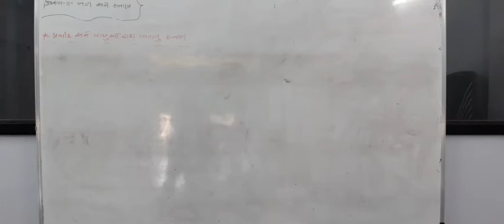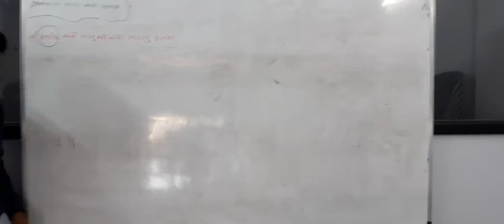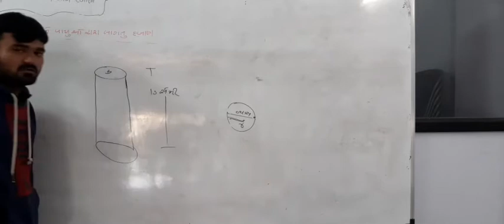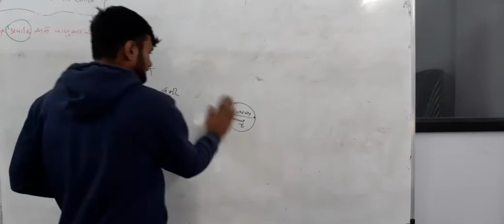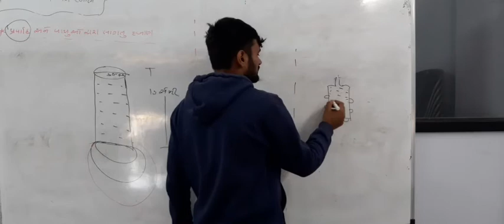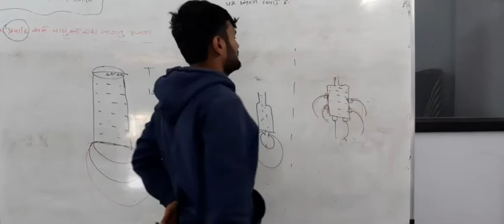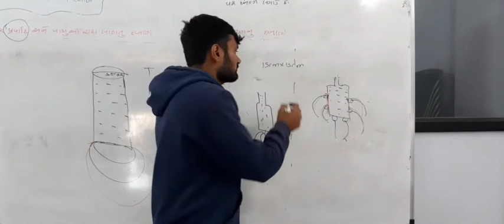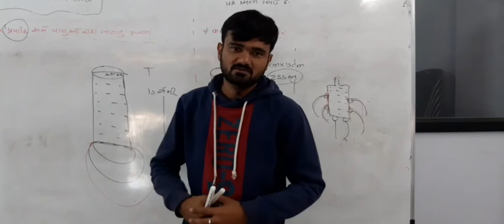std 8 science ch 11 part 6